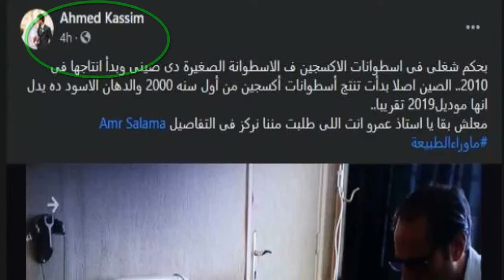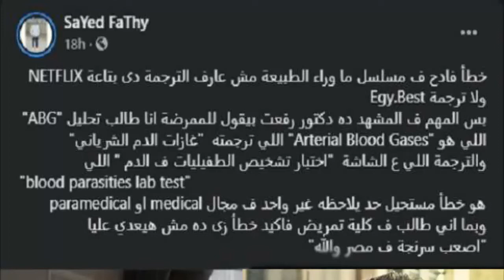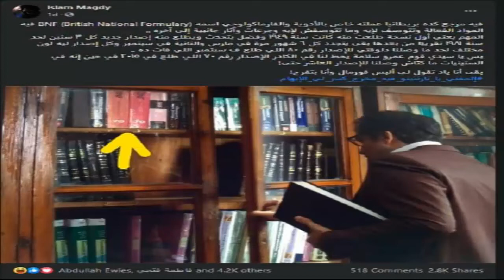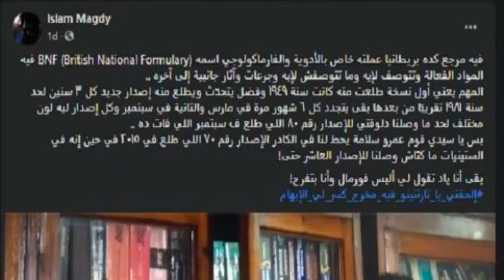مسلسل ما وراء الطبيعة تظهر به أخطـاء فادحـ ـة بعد نصيحة المخرج ولم يلاحظها الكثير لن تصدق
فى فيديو التهاردة هنتكلم عن الأخطاء الفنية التي لاحظها متابعو مسلسل "ما وراء الطبيعة" والمتصدر قائمة التريندات بموقع البحث الشهير "جوجل"، لأيام متتالية خاصة مع احتلاله المرتبة 187 ضمن أفضل 250 مسلسلا
ملاحظات الجمهور بمواقع التواصل الاجتماعي جاءت في ضوء نصيحة المخرج عمرو سلامة المشاهدة بتركيز فضلا عن تقديمه مجموعة من الإرشادات للمتابعين للاستمتاع بكل لقطة وصفها بأنها نتيجة تعب طقم عمل بالكامل.